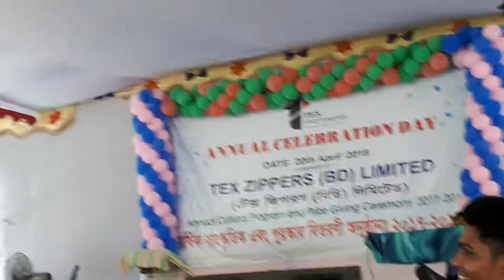Md Mahomodul Hasan Rubel